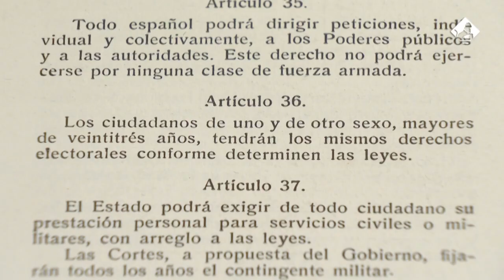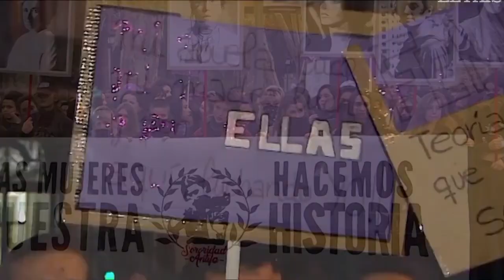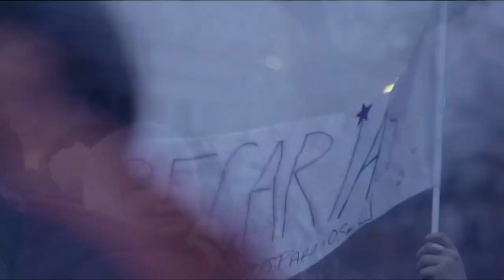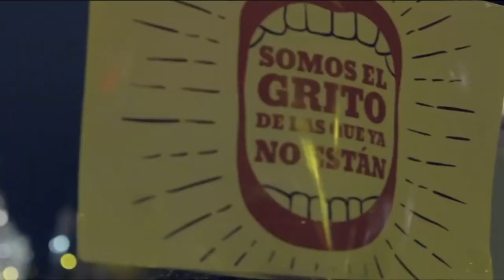8M: DÍA DE LA MUJER